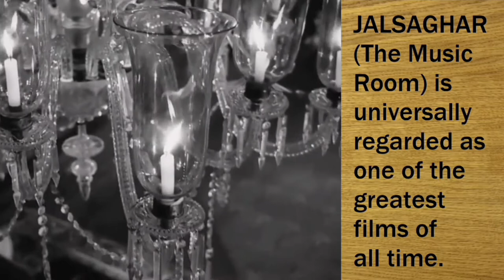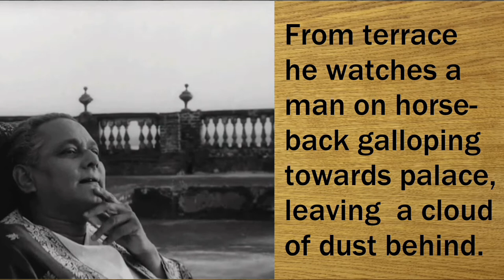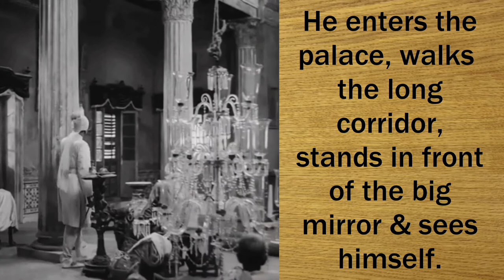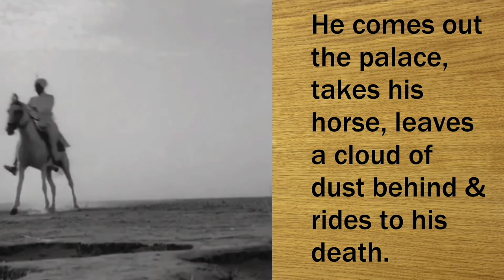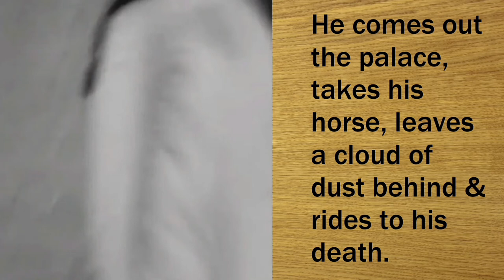Satyajit Ray Jalsaghar Finest Opening Flashback Sequence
Satyajit Ray Jalsaghar The Finest Opening Flashback Sequence.